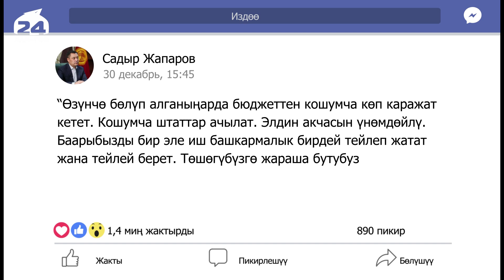Президент: "Элдин акчасын үнөмдөйлү"